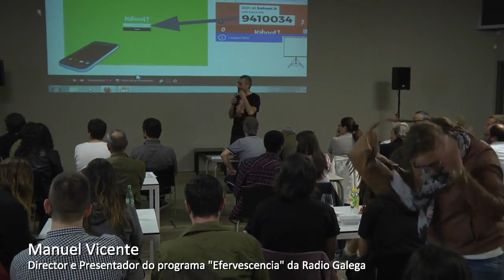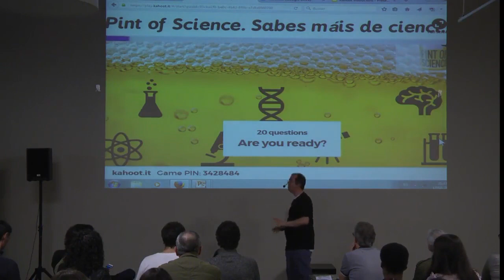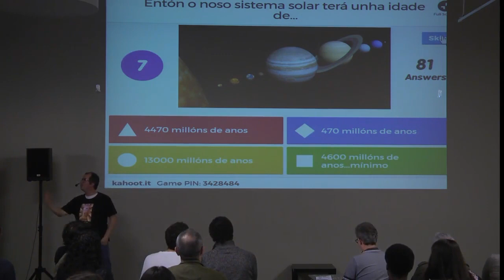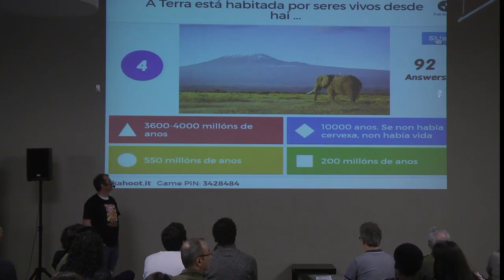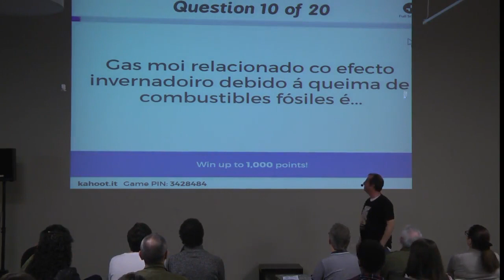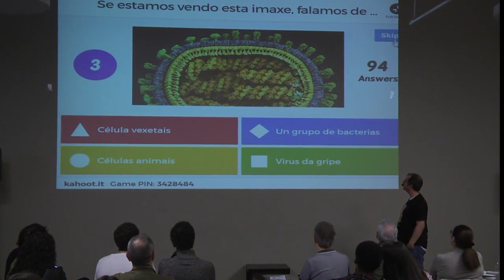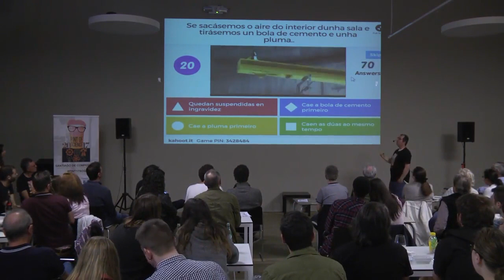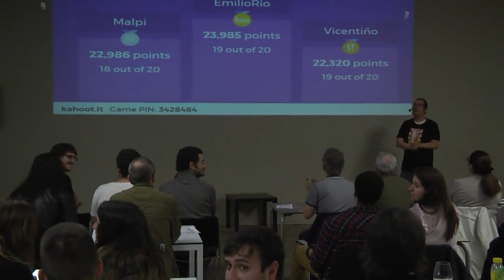USC TV Pint of Science 2017. Xogo Kahoot con máis 100 persoas